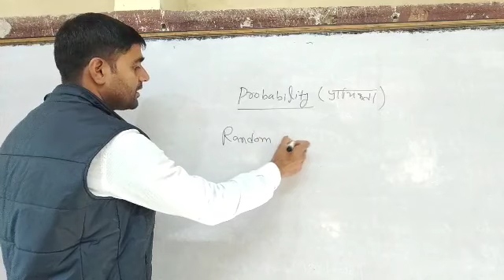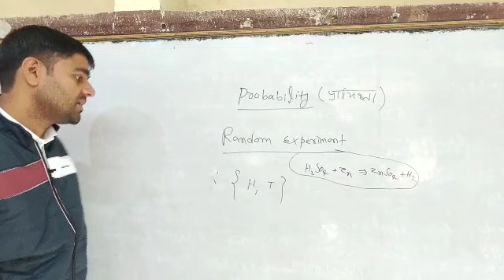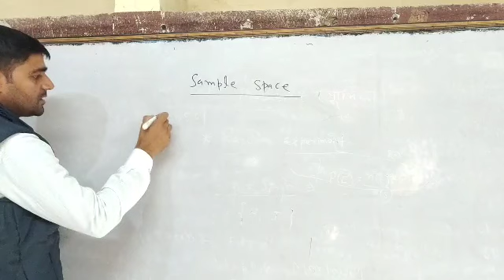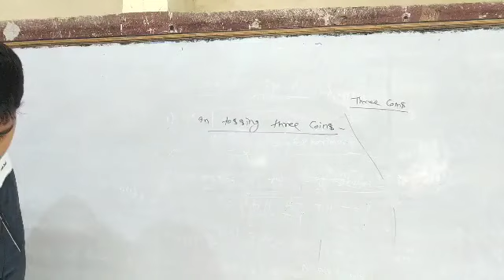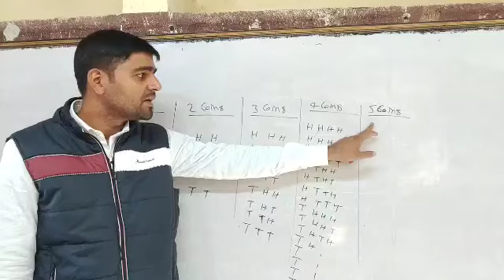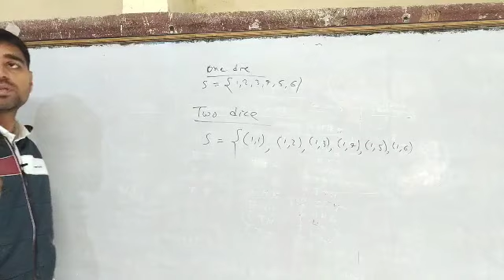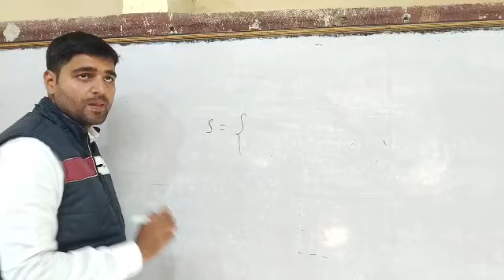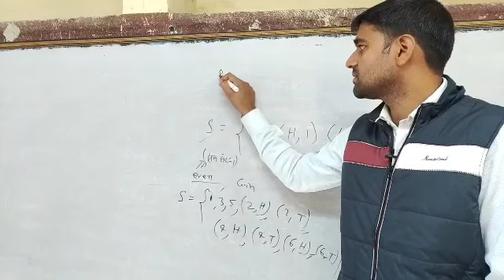probability 01/ class 12th math/probability basics/jee/ random variable/sample space/12th maths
In this video you will learn about the basic concepts of Probability  random experiment and sample space